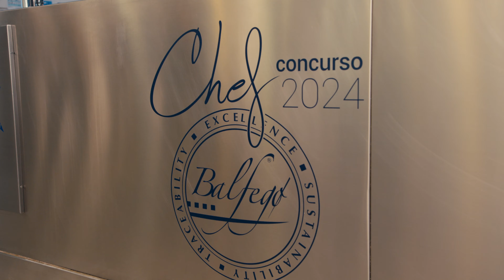Chef Balfegó 2024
Así vivimos la gran final de Chef Balfegó 2024.
Descubre la competición de los 8 finalistas de la séptima edición del concurso en las cocinas de Le Cordon Bleu, donde cocinaron dos elaboraciones con atún rojo Balfegó para presentar delante del excepcional jurado.